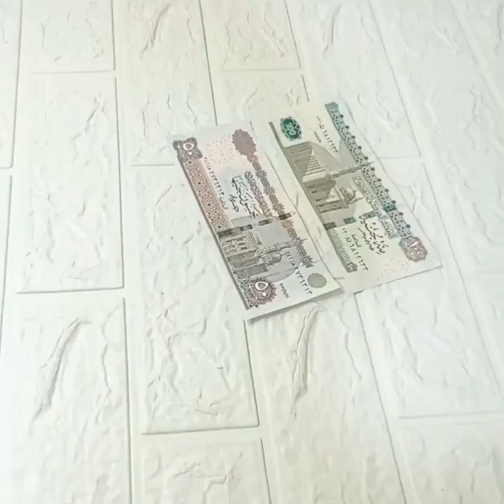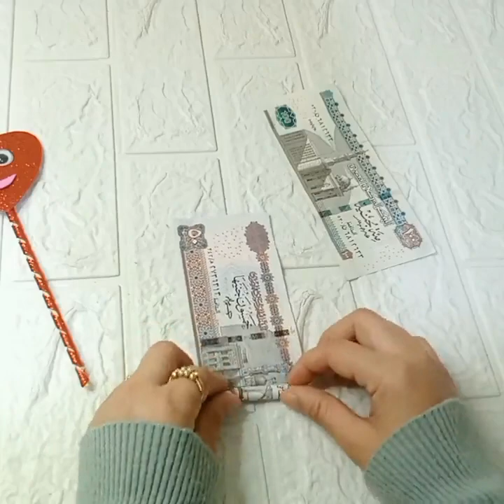6 أفكار توزيعات العيد بشكل جديد وسهل#diy recycling #2023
استحاله هترميهم تانى بعد الفيديو ده ادخلي بسرعه شوفى أفكار روووووووعه حرف يدوية من اعاده التدوير طريقة عمل توك شعر للعيد 2, توك شعر, طريقة عمل توك شعر كيوت للعيد, طريقة عمل توك شعر للبناا, اصنعى بنفسك توك شعر للعيد, اصنعها بنفسك ج2, طريقة عمل توك شعر بأفكار سهل, حيل وافكار سهلة وبسيطة, اكسسوارات للشعر, فكرة مشروع مربح جداً من البيت, طريقة عمل طوق للشعر, حرف ابداعية فى 5 دقائق, طريقة عمل توك للعيد على شكل فيونكة, شغل هند ميد, اشغال يدوية سهلة, اعمال يدوية سريعة, شغل من البيت للبنات, اصنعى بنفسك اجمل توك لشعر, اكسسوارات شعر, 4 افكار جديدة, طريقة عمل توك شعر للبنات بالخطوات
ولو عندك برطمانات زجاج فاضيه او برطمان زجاج فاضي يبقي لازم تشوفي الفيديو ده او قاروره بلاستيك او علبه بلاستيك أو علبه جبنه أو علبه آيس كريم أو لو عندك غطاء بيلاستيك يبقي شوفي الفيديو ده/ اعاده تدوير البلاستيك/ أفكار من البرطمانات الزجاجية القديمه
لو عندك برطمان قديم او برطمان زجاج او غطاء قديم يبقي لازم تشوفي الفيديو أفكار متخطرش علي بالك
في فيديو اليوم هنشوف أفكار اعاده تدوير الغطيان البلاستيك وأيضا استحاله هترميهم تاني بعد الفيديو ده ادخلي بسرعه شوفي أفكار روووووعه
في فيديو اليوم هنشوف اعادة تدوير البرطمانات الزجاج او برطمان فاضي أو علبه بلاستيك البلاستيك البلاستيك وأيضا من اي زجاجه بلاستيك فاضيه هنعمل أفكار منظمات و recycling plastic container وأيضا تصلح منظمات وأيضا تصلح في اعادة تدوير علب الجبنه و اعادة تدوير علبة الحلاوه هنشوف طريقه تغليف علبه من اعمال يدويه بسيطه وcrafts لا ترمي القارورات البلاستيك لو عندك علبه بيلاستيك علبه جبنه علبه حلاوه إوعي ترميها هنعمل منها افكار روووعه كما تصلح اعاده تدوير الأشياء القديمه واعاده تدوير الجينز القديم وهتشوفوا أفكار من الجينز القديم وأفكار من الملابس القديمه وأيضا أفكار من العلب البلاستيك القديمه واعاده تدوير الأشياء القديمه
في فيديو اليوم وبالمختصر المفيد هنشوف أفكار الإستغلال حاجات بنرميها بكل سهوله من اعادة التدوير وبإمكانيات سهله وبسيطه هنخرج بأفكار روعه متخطرش على البال وكلها أفكار مصريه وحرف ابداعية واستحاله ترميها تاني بعد مشاهده الفيديو ده هنطلع أفكار جديده من اعاده تدوير أشياء لاقيمة لها هنخرج منها ديكورات تركي فعلا تستاهل التجربة وهتشوفي ديكورات تركي بيتباع غالي هنعملها ببلاش مش هتتخيلي عملت ايه من حاجات قديمه برميها الا بعد مشاهده الفيديو ده وهنطلع بأفكار روعه من اعاده تدوير المخلفات وأفكار يدويه منزليه وتصلح أيضا مشاريع مربحه
أهلا بأجمل متابعين في قناتي 🌹🌹Hams channel 🌹🌹 اشارك معكم افكار واعمال يدوية منزلية وايضا اعادة تدوير الأشياء القديمه المهمله ومخلفات البيت وتحويلها إلى اشياء مفيده جدااا وايضا عمل ديكورات عصريه بتكلفة قليله جداا وايضا حرف يدويه وكمان إعاده تدوير الملابس القديمه وايضا ديكورات تركي بأقل تكلفه وكمان افكار لتنظيم المنزل البيت وعمل منظمات روووعه
Welcome to my channel innovation with Hams Channel my channel in which, present recycling old things recycling old clothes ideas hand crafts project ideas from the house recycling plastic recycling empty bottles recycling old boxed a way to decorate the house and a way to decorate children s rooms you will also fine cardboard recycling a way to recycle egg cartons old jeans and ideas for refurbidhing household waste